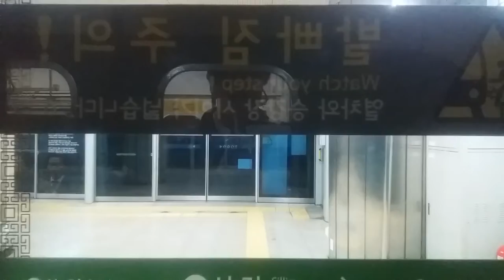(17/10/18) 서울 2호선 신도림행(2472) 신림 - 신도림 측부 주행영상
210편성이었습니다.

* 역별 시간 안내 (진입 시점 기준):
0:00 신림
1:41 신대방
3:36 구로디지털단지
5:47 대림
9:57 신도림